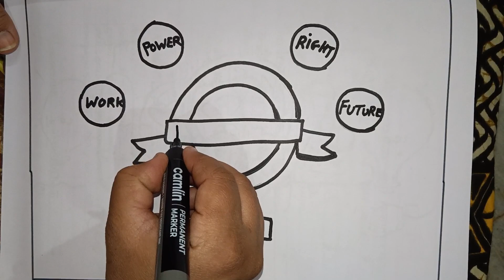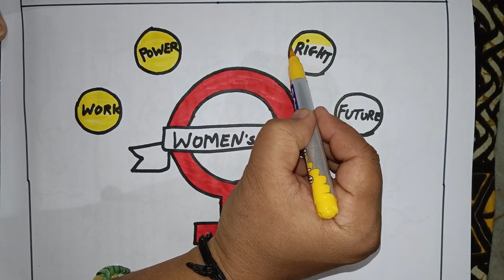international women's day drawing/how to draw international women's day poster drawing easy step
international women's day poster drawing/how to draw international women's day poster drawing easy step by step

international women's day poster drawing easy step by step
international women's day poster drawing easy for kids
international women's day poster drawing easy step by step for beginners
international women's day poster drawing easy for kids and toddlers